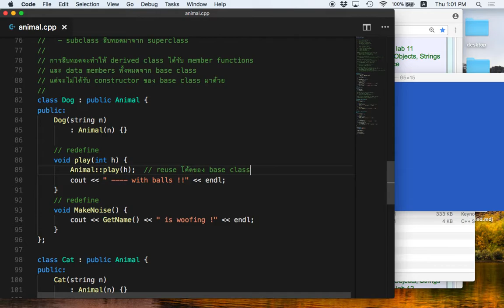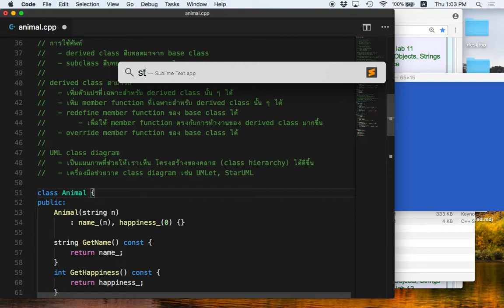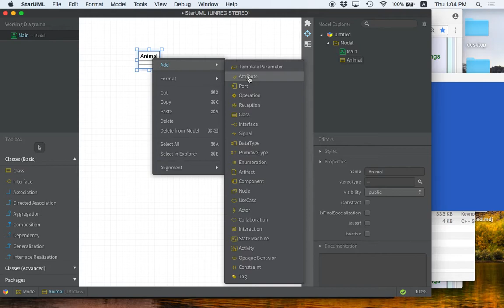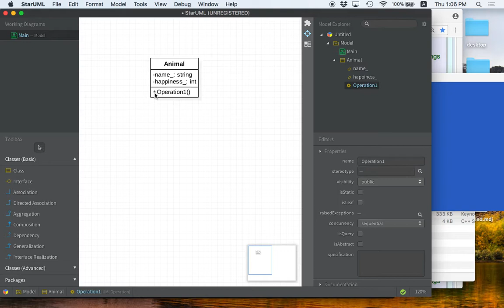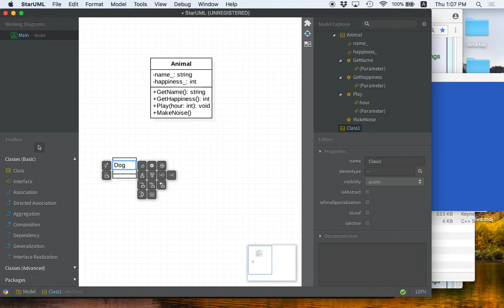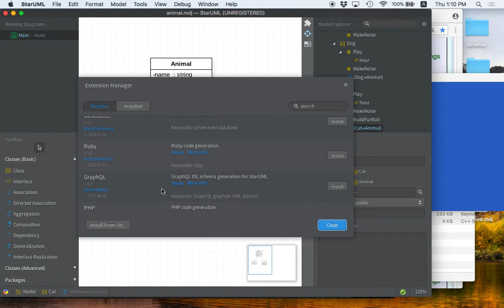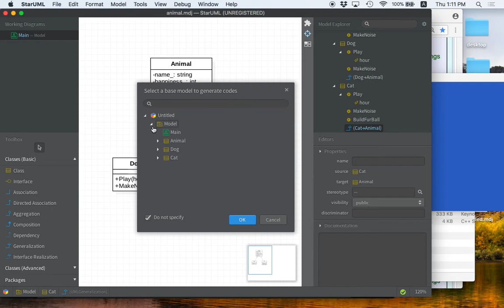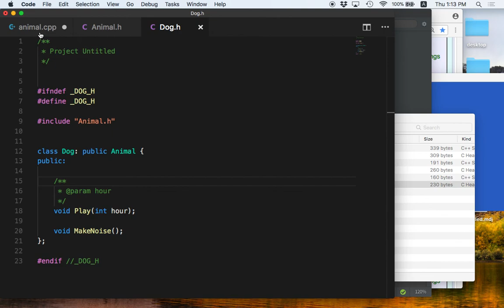[C++ 4.8] UML Class Diagram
เขียนแผนภาพ UML Class Diagram เพื่อเป็นตัวแทนของโค้ด